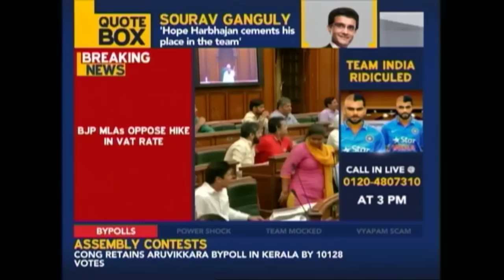Kejriwal's Power Bill Causes Pandemonium In Delhi Assembly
Kejriwal's high power bill is being discussed in the Delhi Assembly. Three BJP MLAs have now taken the fight to Kejriwal.